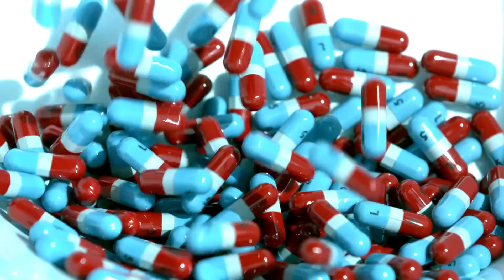Kyphoplasty & Spine Ablation for Pain Management - SLUCare Interventional Radiology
Interventional Radiologist Dr. Sameer Gadani speaks about pain management using minimally invasive procedures including Kyphoplasty & Spine Ablation.